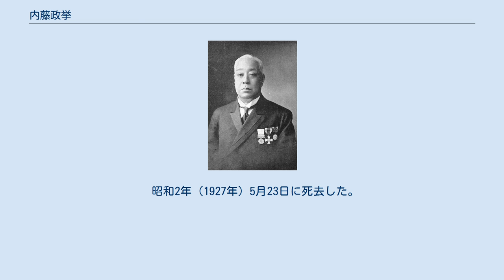内藤政挙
内藤 政挙（ないとう まさたか）は、日向国延岡藩の第8代（最後の）藩主。
延岡藩内藤家宗家13代。
 嘉永5年（1852年）5月10日、遠江掛川藩主・太田資始の6男として江戸で生まれる。
万延元年（1860年）に延岡藩の第7代藩主・内藤政義の養子となり、文久2年（1862年）10月24日に政義が隠居したため家督を継いだ。
 幕末の動乱の中で、政挙は実家の太田家、養子先の内藤氏ともに徳川家譜代の家臣だったことから、佐幕派として行動し、元治元年（1864年）の第1次長州征伐、慶応2年（1866年）の第2次長州征伐では幕府軍の一員として参戦した。
 慶応4年（1868年）1月の鳥羽・伏見の戦いの際には政挙は在国していたが、大坂駐在の藩兵が旧幕府軍の命令を受けて警備の任を受けていたことから、新政府より朝敵と認定される。
政挙の代わりに京都に詰めていた重臣の小林祐蔵は直ちに弁明を行うとともに、薩摩藩や熊本藩に周旋を依頼している。
政挙も2月7日に新政府に従う旨の誓約書を薩摩藩に提出している。
その後、上京して弁明することを命じられた政挙は4月5日に入京して新政府による糾問を受けた後、5月10日になって部下（大坂駐在の藩兵）の不行届を理由に謹慎100日余の処分を受けたものの、責任者とされた部隊長2名は釈放され、これによって事実上の赦免とされた。
戊辰戦争では甲府城勤番など後方警備のみを命じられた。
 明治2年（1869年）6月の版籍奉還で延岡藩知事に任じられ、明治4年（1871年）7月の廃藩置県で藩知事を免官された。
その後、東京へ移り慶應義塾に学ぶが、眼病のため退塾した。
しかし、原時行など多くの旧藩士を慶應義塾で学ばせている。
明治9年（1876年）に宮中勤番に任じられ、さらに明治14年（1881年）には宮中祗候に任じられる。
明治17年（1884年）の華族令で子爵に列せられた。
 明治23年（1890年）に西南戦争や明治17年（1884年）の延岡大火で衰微した旧領の復興と教育振興のため延岡に戻って定住した。
その後、小林乾一郎を家令に任命して家政を改革させた。
また、藩校の系譜を引く亮天社を中学校として整備し、宮崎県立延岡中学校へとつなげた。
加えて、女子教育のため女児教舎を設立し、延岡高等女学校へと発展させていくが、県庁所在地を除いた地方における女子中等教育の先駆的事例である。
延岡中学の県立移管後も、高等女学校は昭和期まで内藤家が経営にあたった。
さらに笠原鷲太郎を招聘して日平銅山の経営に着手した。
明治29年（1896年）3月には銅山内に日平尋常小学校を設立して従業員子弟の教育に配慮している。
 明治43年（1910年）1月には延岡電気所を設立した。
電力事業は築港とあわせ、今日の旭化成につながる日本窒素の工場誘致の呼び水となり、今日の延岡市の経済的基礎を築くこととなった。
大正元年（1912年）9月には見立尋常小学校を設立するなど活躍した。
近代の宮崎県における有数の資産家であり、なおかつ慈善事業や教育活動に熱心だった。
延岡城には、政挙の偉業を顕彰する銅像が建てられている。
 昭和2年（1927年）5月23日に死去した。
享年76。